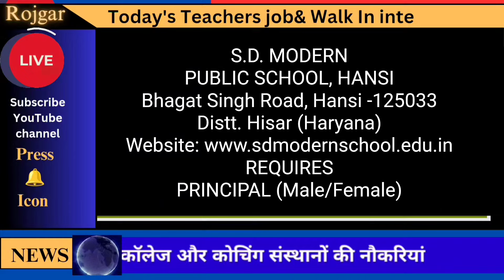|| Principal Walk In interviews (Male/Female) Salary 125000 + Free Accommodation || Apply 🔥